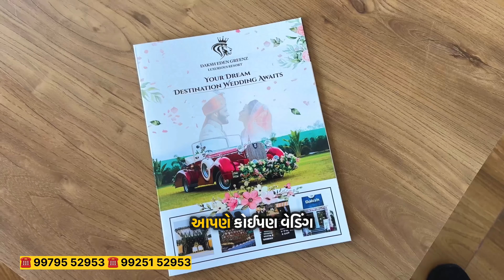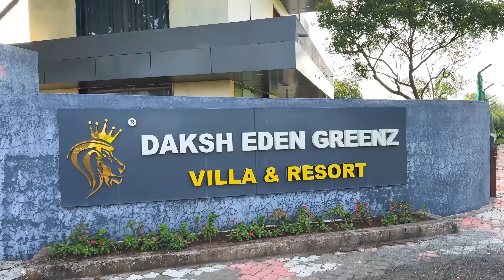Daksh resort | Sasan Gir - Best Resort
DAKSH RESORT & AMUSEMENT PARK

Address:
Near Club Mahindra Resort, At - Hiranvel Gir, Sasan - 362135, Gujarat-India

TRADITIONAL SIDDI DHAMAL DANCE
GARBA RAAS
BIRD WATCHING
GAMMING ZONE
BONFIRE WITH FRIENDS OR FAMILY
YOGA AND MEDITATION ZONE